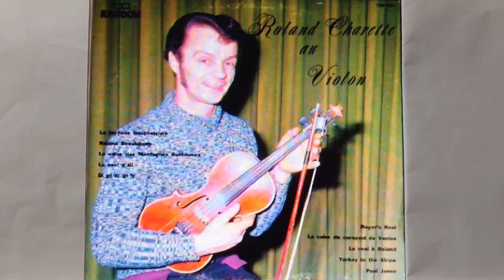Turkey In The Straw - Roland Charette Au Violon 1973